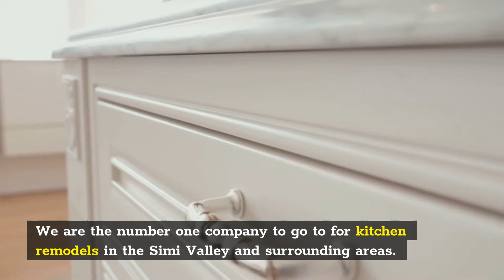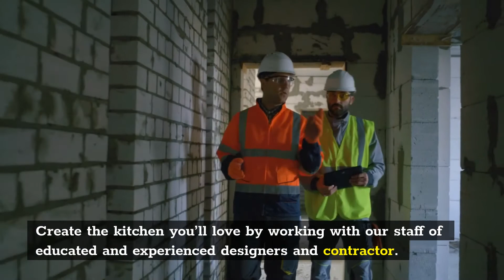Kitchen Remodel and Design Simi Valley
For over 18 years, Kitchen Remodel and Design Simi Valley have helped over 900 customers successfully renovate their kitchens. We are the number one company to go to for kitchen remodels in the Simi Valley and surrounding areas. We are here with you from start to finish and give you the support needed. Plus, all of our projects come with a lifetime warranty. Kitchen Remodel and Design Simi Valley starts all kitchen remodels with a free in-home consultation. We assess your needs and learn more about what you are looking for in a kitchen design. All of our designers at Kitchen Remodel and Design Simi Valley make sure that by the time they leave, they have answered all of your questions. Forgot to ask something? Kitchen Remodel and Design Simi Valley pride itself on a quick response time so we will never leave you waiting too long wondering. Kitchen Remodel and Design Simi Valley are licensed, bonded, and insured. We promise that all of our work is done in a professional and polite manner. It is our mission to give you the kitchen of your dreams. Kitchen Remodel and Design Simi Valley never leave a project until you are 100% satisfied with our work. Our kitchen remodel and design services are exactly what you need! Create the kitchen you’ll love by working with our staff of educated and experienced designers and contractor.